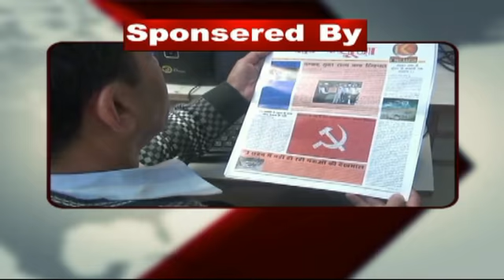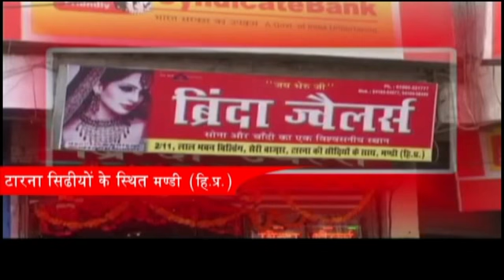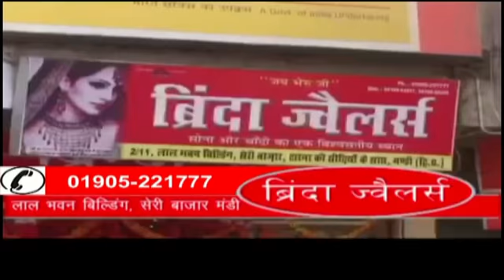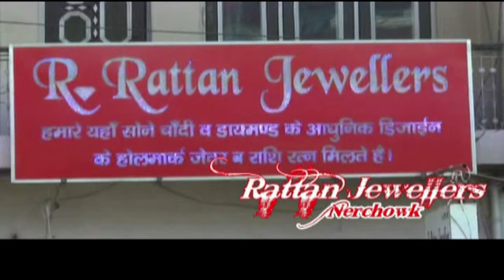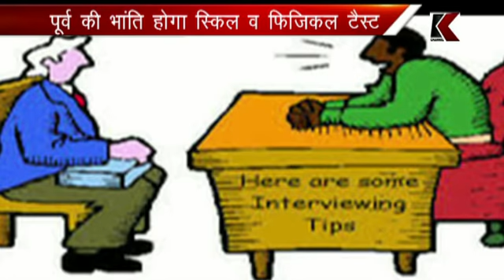K CHANNEL 20.04.2017 PART 2